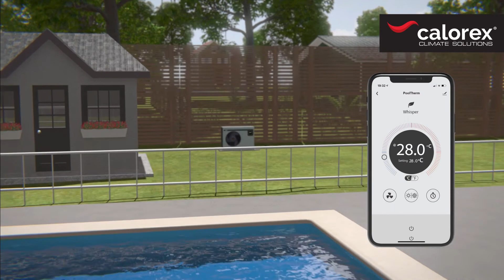Calorex Inverter Heat Pumps | Side and top outlet heat pumps for swimming pools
Inverter technology allows the speed of the heat pump to reduce whenever the pool needs less than the full output, matching heat output to exactly the heat required. This not only gives lower running costs, but reduces sound levels to a ‘whisper’ and eliminates the massive inrush currents associated with on/off heat pumps.